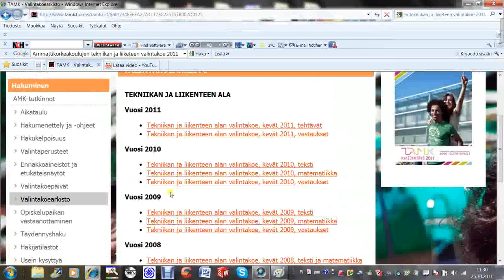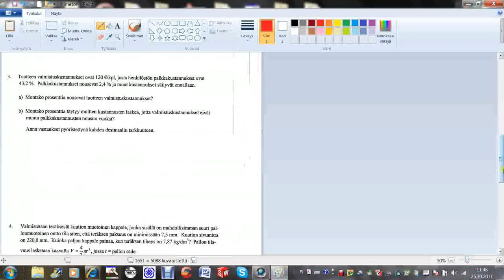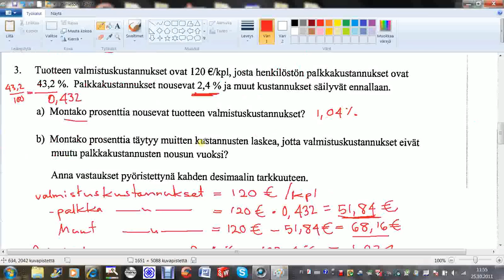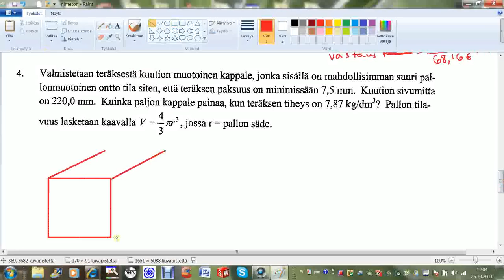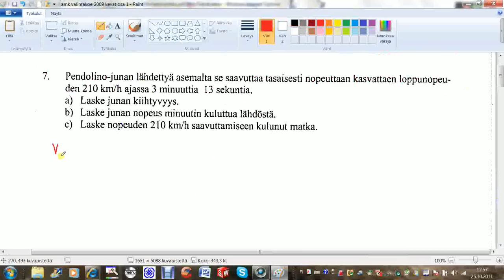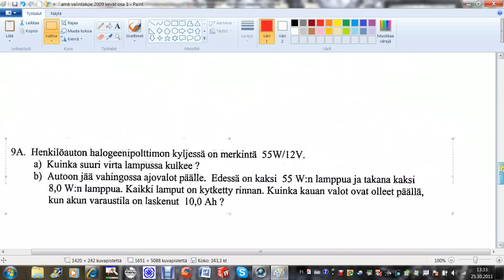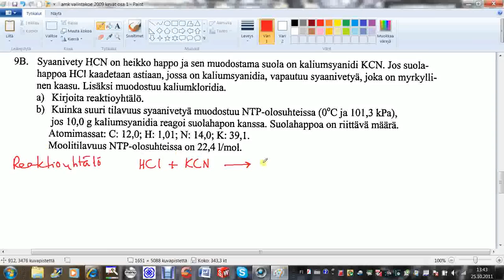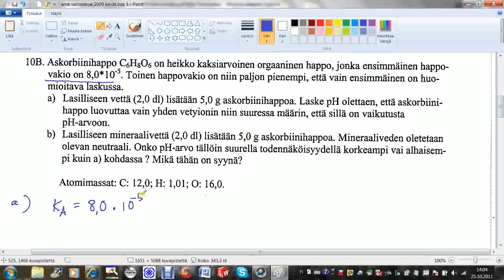Ammattikorkeakoulujen tekniikan ja liikenteen valintakoe 2009 kevät